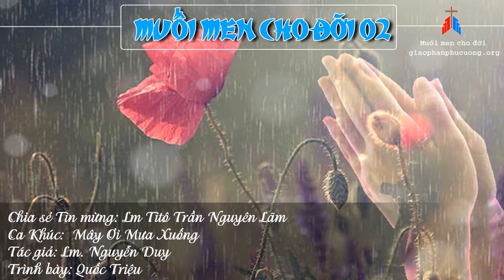Muối Men Cho Đời 02 - Chúa Nhật III Mùa Vọng A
XEM THÊM